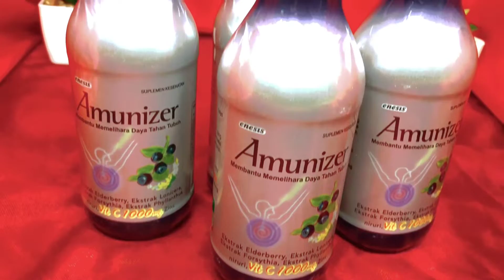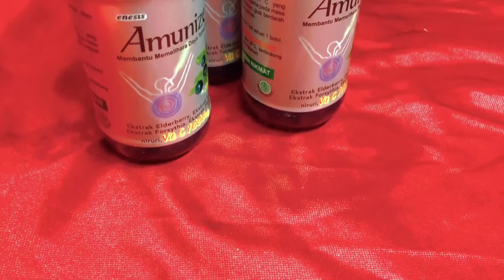Sampit kotim Refrynews.Com influencer refry selebgram refry tiktok refry google refry instagram